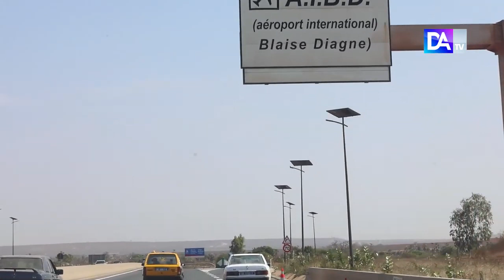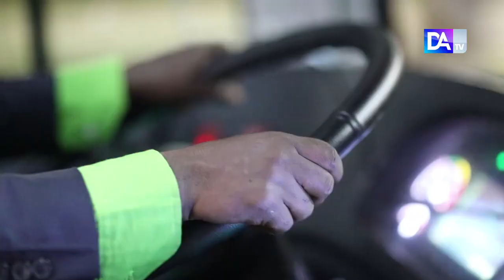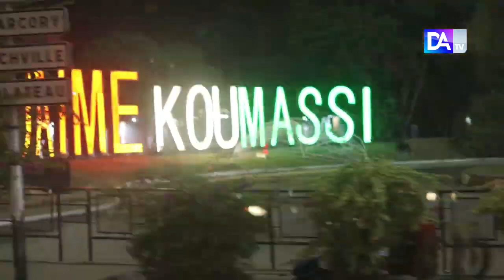CAN 2024 - Fans dans le grand Abidjan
Le N°1 de l'évènementiel en Côte d'Ivoire dans le recouvrement médiatique